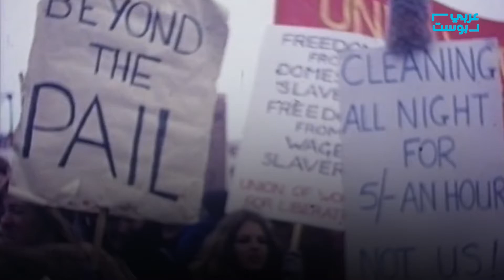تعرف على سبب تأجيل أول رحلة للفضاء تقودها رائدتي فضاء؟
لماذا تم تأجيل أول رحلة للفضاء تقودها رائدتي فضاء؟
كريستينا كوش و جيسيكا مير